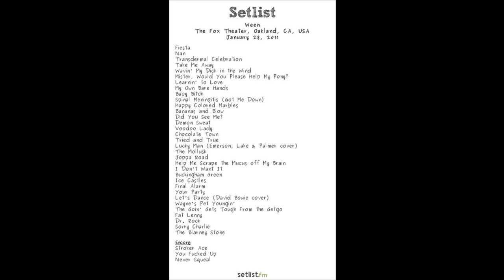Ween (1/28/2011 Oakland, CA) - Dr. Rock